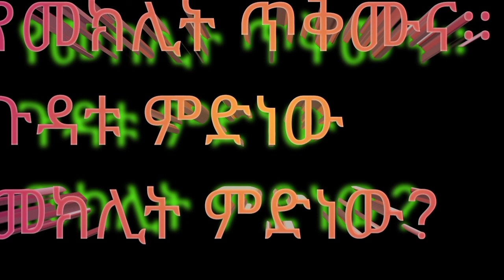የመክሊት ጥቅሙና ጉዳቱ ምድነው መክሊት ማለት ምን ማለት ነው ? ሀሳቡን ሰምታችሁ የእናንተን እይታ በኮሜት ግልፁልኝ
ሰልም  የዛሬው ስራዬ ወይም ቪዲኦ ምክር እና ያለንን እውቀት  መክሊትልችንን እናቃለን ወይ የሚልነው